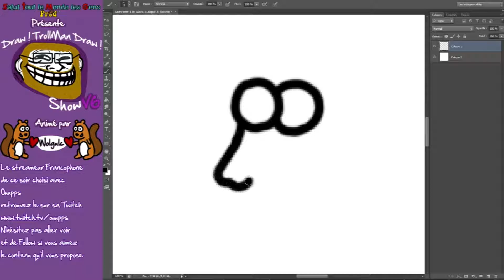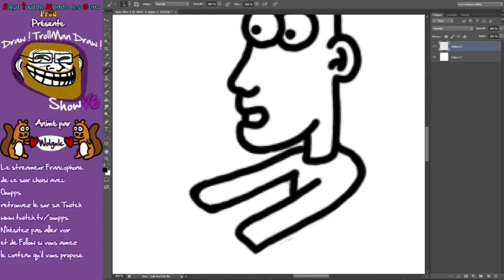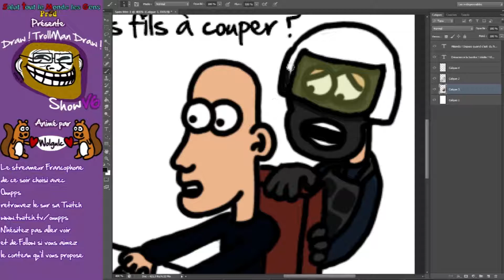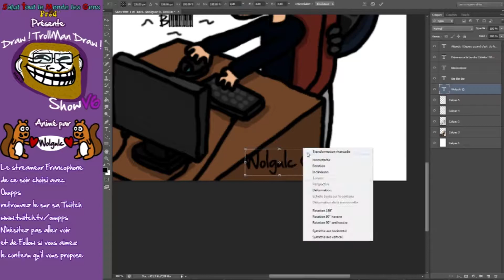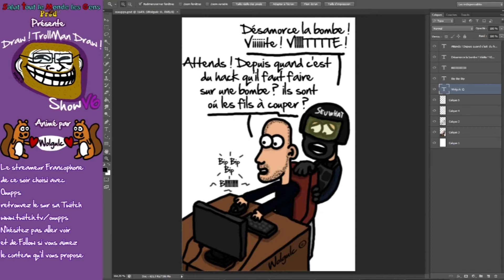Draw ! TrollMan Draw ! Show 2016 V6 : Ouupps [Reupload]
Reupload du Draw ! TrollMan Draw ! Show V6 proposé le 2 Août 2016